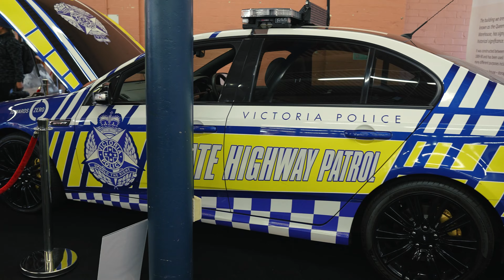F40 LFA GT2 RS Revving!! Fox Collection Cars and Coffee | Ford GT| GT2RS | GT3 | FD3S | STO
This is a lifestyle channel from Melbourne, Australia.
If any information given in the video is inaccurate, free feel to comment and inform me!
Any commercial use of the materials in this channel is prohibited.
Camera Gears
▸Sony a6700